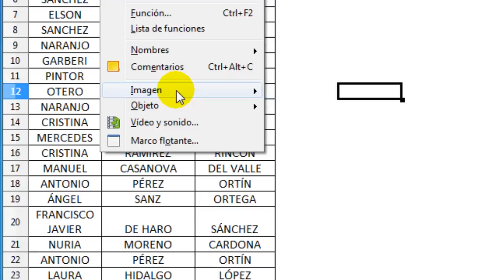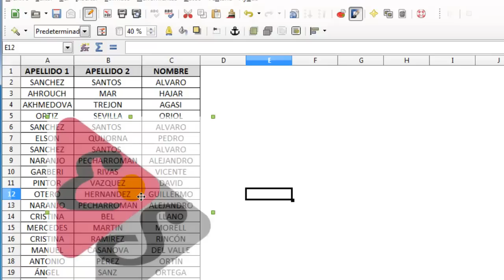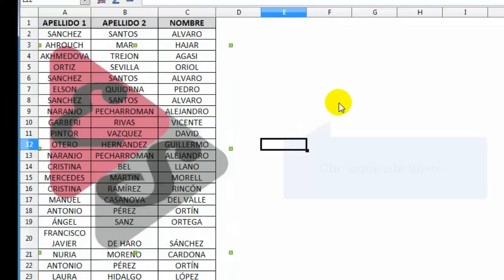Cómo poner una imagen de fondo en una hoja y volver a seleccionarla en Calc (Libreoffice)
En Calc, por defecto, no contamos con la posibilidad de definir una imagen como fondo de una celda o rango de celdas. En este vídeo explicaremos cómo hacerlo y también cómo volver a seleccionar la imagen, observaremos que la solución no es sencilla.